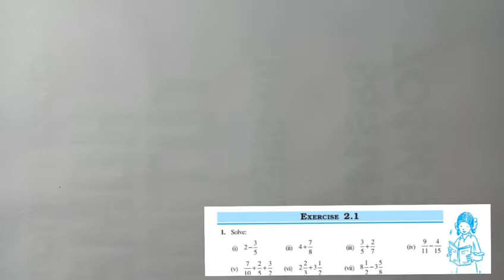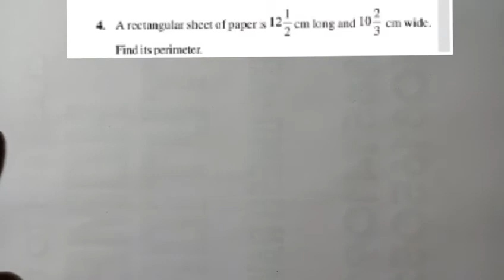Class7math | Chapter-2 Fractions and decimals| Exercise 2.1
Here provided complete solution of this chapter 😊

and also join telegram channel

Made Target easy provide Free type educational Videos. Which helps to improve your concept and knowledge.